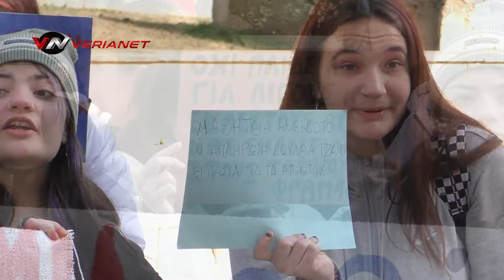Βέροια - Διαμαρτυρία μαθητών ενάντια στα ιδιωτικά πανεπιστήμια (18/1/2024)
Σε συγκέντρωση διαμαρτυρίας προχώρησε το μεσημέρι της Πέμπτης 18 Ιανουαρίου το Μουσικό Σχολείο Βέροιας, με αφορμή το πανελλήνιο φοιτητικό- μαθητικό συλλαλητήριο

Η συγκέντρωση διαμαρτυρίας πραγματοποιήθηκε στην πλατεία Δημαρχείου στη Βέροια, ενάντια στα Ιδιωτικά Πανεπιστήμια και στο Εθνικό Απολυτήριο.

Τα πανελλήνια αιτήματα:

1) Όχι στην ίδρυση ιδιωτικών Πανεπιστήμιων και εξίσωση των πτυχίων τους με αυτά των Δημόσιων ΑΕΙ
2) Όχι στην προσμέτρηση των βαθμών των τριών τάξεων του Λυκείου για την είσοδο στα πανεπιστήμια
3) Αύξηση χρηματοδότησης για τα σχολικά κτήρια, τις υποδομές και τον τεχνολογικό εξοπλισμό
4) Πρόσληψη μόνιμων καθηγητών και δημιουργία τμημάτων με λιγότερους/ες μαθητές/ τριες
5) Ενισχυτική διδασκαλία σε όλα τα Γυμνάσια και Λύκεια της χώρας
6) Μείωση την διδακτέας ύλης εξετάσεων

Στηρίζουμε όλοι και όλες τον αγώνα!